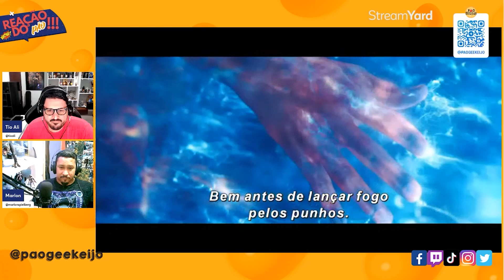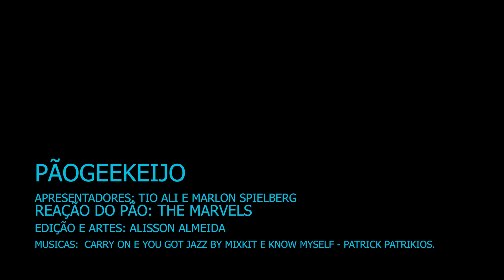REAÇÃO DO PÃO - THE MARVELS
E aí seus geek maluco, beleza?

Do neida saiu mais um "trailer" de THE MARVELS o filme que irá reunir as incríveis Carol Danvers, Kamala e Monica Rambeau! Puxe sua cadeira, pegue seu cafezinho com pão de queijo e venha reagir com Tio Ali e Marlon Spielberg!

Quer saber mais sobre a gente?

Ouça o nosso podcast! Sai toda segunda-feira nos principiais agregadores do iOS, Android e no nosso site!

Apresentação: Tio Ali e Marlon Spielberg
Roteiro, edição e artes: Alisson Almeida
Músicas: Carry on e You got Jazz by Mixkit e Know Myself - Patrick Patrikios.

Contate a gente!